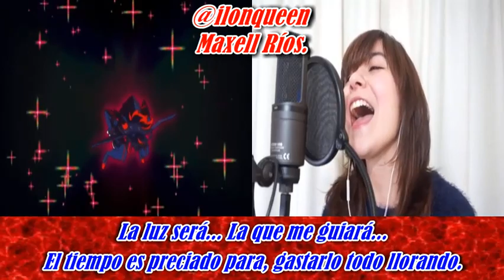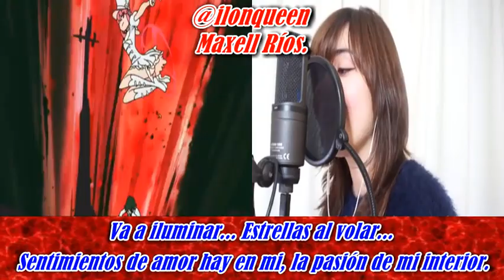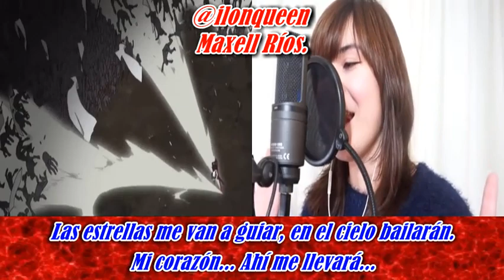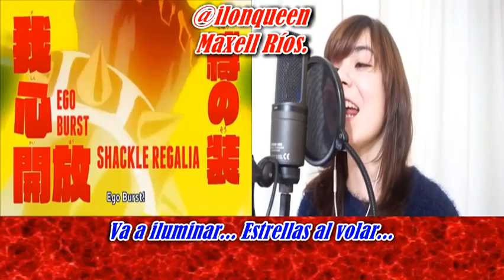Kill La Kill, Sirius - Karaoke Español (Versión Ilonka)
Hola, aquí los créditos para los que hicieron esto posible.
Visiten sus canales, no se arrepentirán.

Instrumental :
Reeditado por mi.